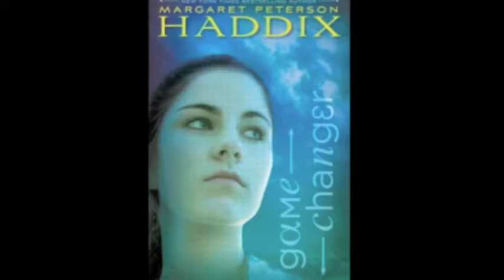Margaret Peterson Haddix Visit